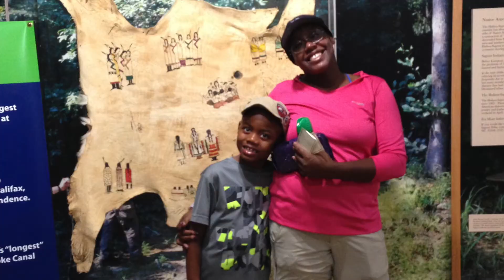Five Things Needed for a Simple Hike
I explain the five things you need to complete a simple day hike.

Graphics Made With LogoMakr.com

Nicolai Heidlas Music - Sunrise (Positive And Upbeat)
Chill -Royalty FreeMusic
Published on Oct 21, 2017